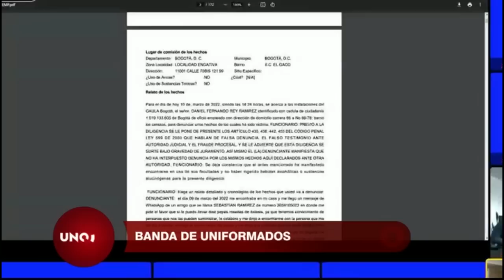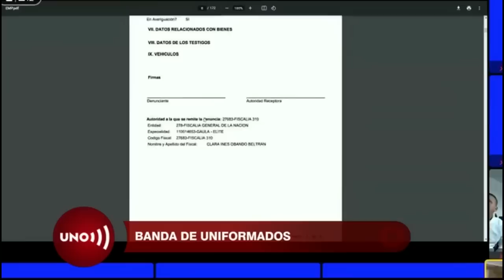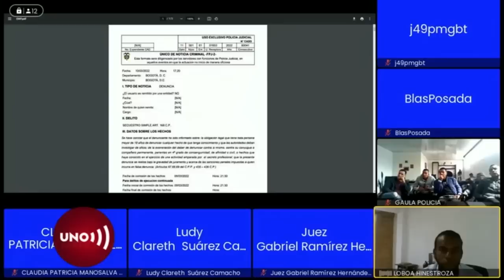Vergüenza: banda de P0LlClAS activos 3XT0R5l0NABAN a los bogotanos